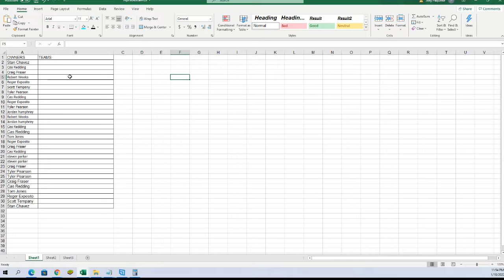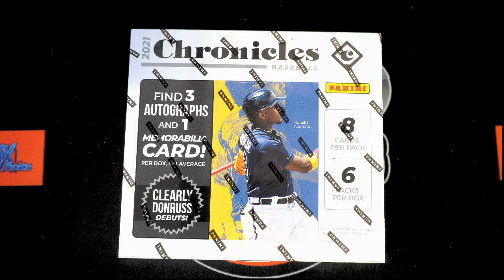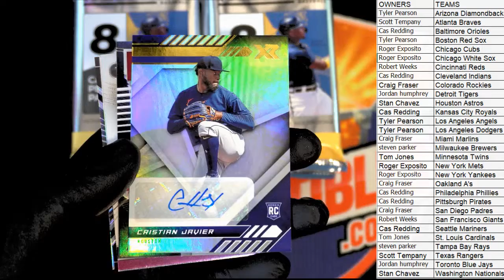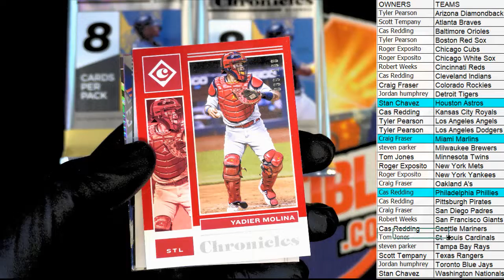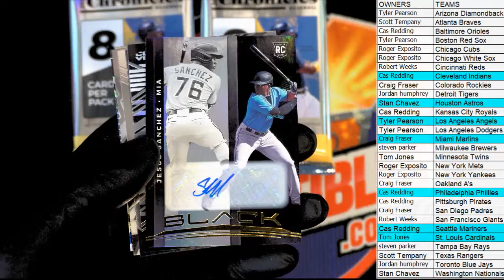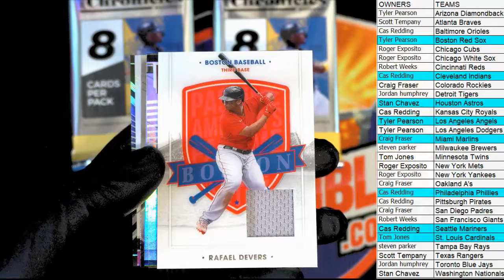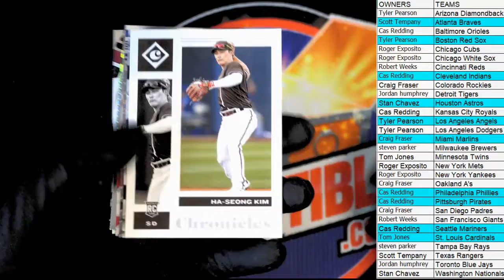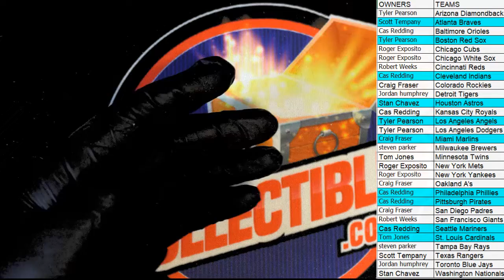2021 Panini Chronicles Baseball ID 21CHRONBBT602